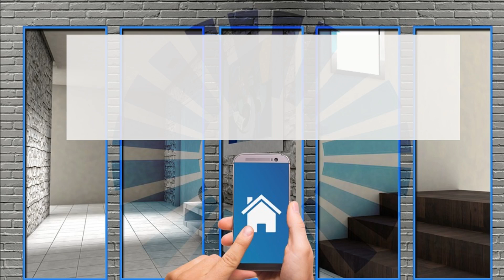Il verde nelle case: le proprietà benefiche delle piante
Arredare casa con il verde: le proprietà benefiche delle piante

Il verde nelle case crea un’atmosfera accogliente e dona personalità. Alcuni suggerimenti per trasformare la casa in un nido confortevole.